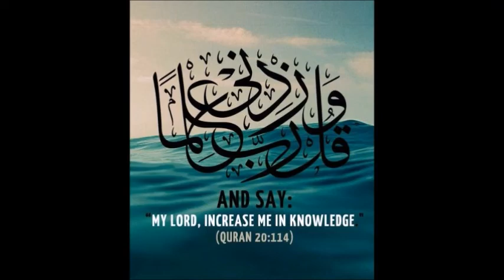Brother Mohammed Doing Adhaan of Asr.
Brother Mohammed doing Asr Adhaan (Call for late afternoon prayer).